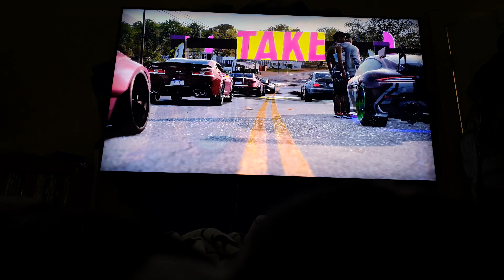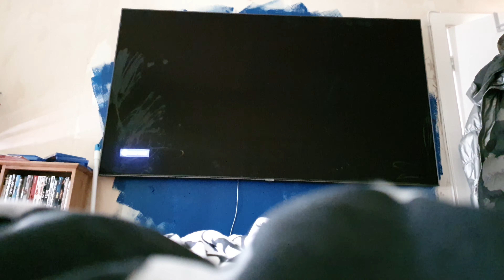NFS Heat - First Race With The Porsche 911 GT2 RS '18 - PS4 PRO 4K